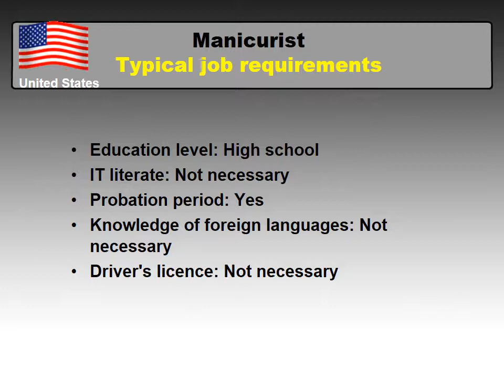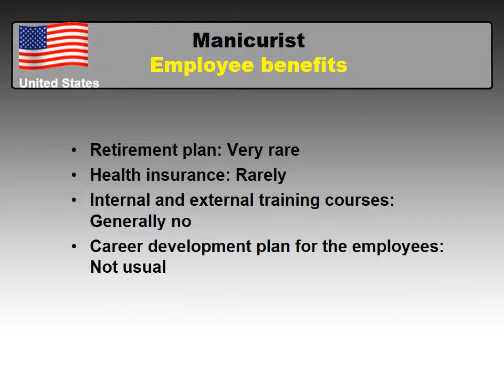Manicurist Salary in the United States - Jobs and Wages in the United States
What salary does Manicurist earn in the United States?
How to find a job as Manicurist in the United States?

Average salary in the United States and Average salary for Manicurist in the United States comparison.

Job requirements for a Manicurist in the United States
Employee benefits for a Manicurist in the United States
Job types for a profession - Manicurist